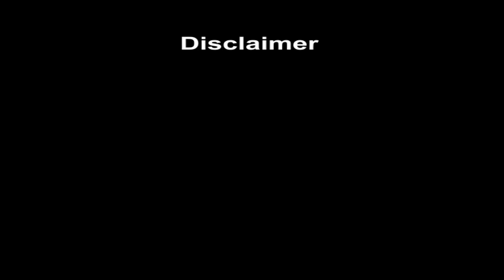వైరల్ గా మారిన పెళ్లి ఊరేగింపు || Viral Video Of Bride And Groom Procession || ABN Digital